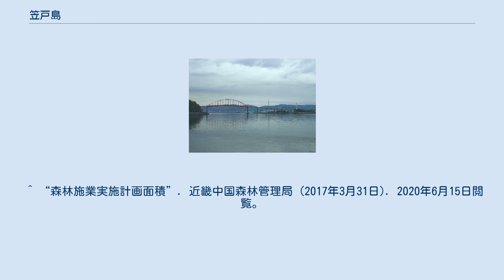笠戸島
笠戸島（かさどしま）は、山口県下松市沖の瀬戸内海に浮かぶ三日月形の離島。
下松市域に含まれる。
 本土とは、1970年（昭和45年）11月に完成した笠戸大橋（ランガートラス橋）でつながっている。
 島の面積の半分近くは森林で、多くは林野庁所管の国有林（約505ha）となっている。
 北東から南西に細長く延びた形をしている。
集落は大きく三つに分けて本浦地区、江の浦地区、深浦地区がある。
 「広島県宮島町（厳島）の明神が笠を置いた」という伝説があることから。
 島内の中学校（下松市立深浦中学校）が2013年に、小学校3校（下松市立笠戸小学校・江の浦小学校・深浦小学校）が2014年に閉校し、島内から小中学校が消滅した。
 2014年以降は、本土側の下松市立下松小学校・下松中学校の校区となっている。
 ^ “森林施業実施計画面積”. 近畿中国森林管理局 (2017年3月31日). 2020年6月15日閲覧。
 ^ 下松市小中学校通学区域 (PDF) ^ 笠戸巡航船下松市史通史編第五編　現代の下松 第二章産業・経済 4交通・通信 (3)海運、下松市郷土資料・文化遺産デジタルアーカイブ、2019年5月13日閲覧